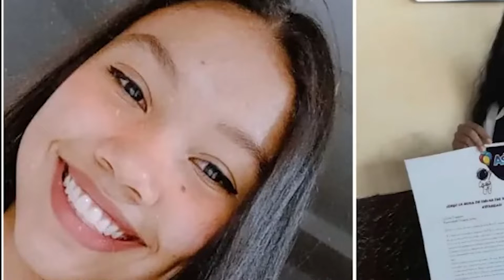UNA ESTUDIANTE VALLENATA ESTARÁ EN LA NASA